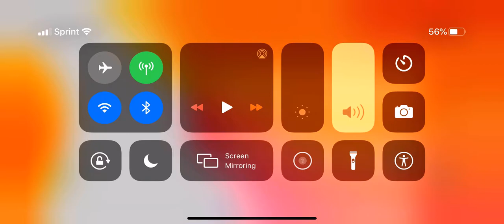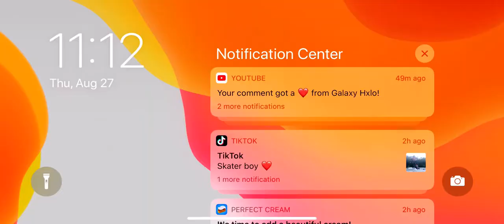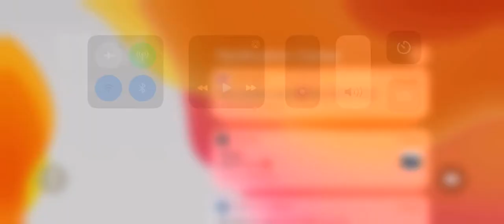Escape the day care Obby (OBBY)